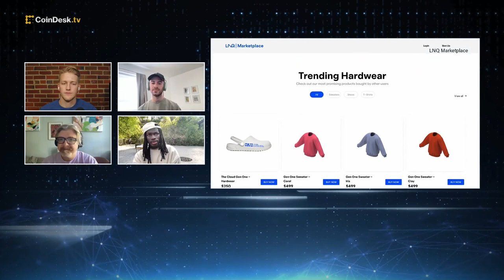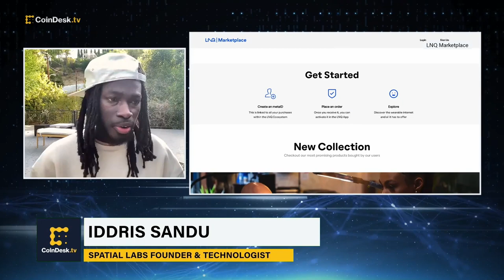Spatial Labs Founder on Connecting Fashion Industry and Crypto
Spatial LABS Founder and Technologist Iddris Sandu discusses the launch of LNQ Marketplace, where the worlds of fashion and blockchain technology meet. Plus, insights into ethical fashion practices and transparent production.